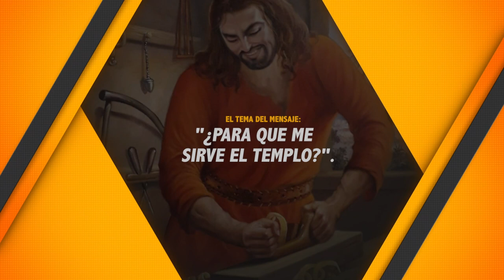¿PARA QUE ME SIRVE EL TEMPLO? 22/1/2022